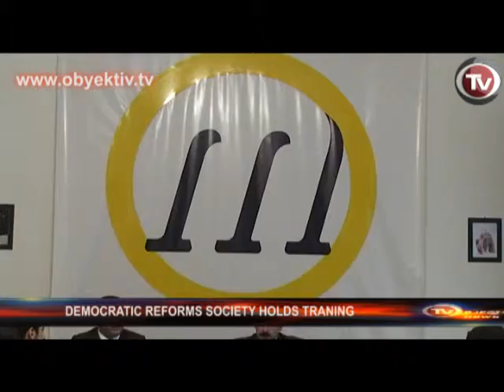DEMOCRATIC REFORMS SOCIETY HOLDS TRAINING